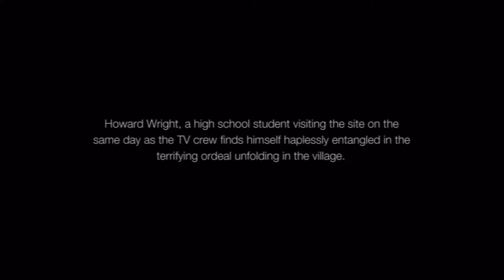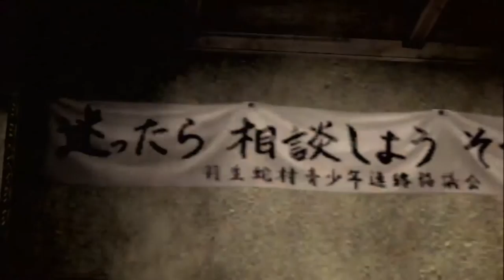Siren Blood Curse #01